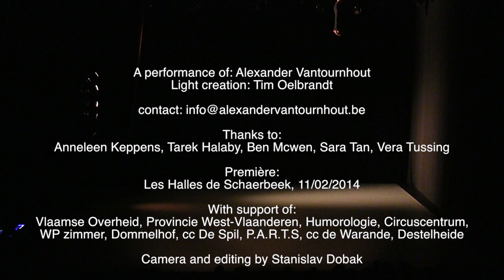Caprices (2014) not standing / Alexander Vantournhout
Caprices is a physical interpretation of the music of Salvatore Sciarrino. Its particular sounds find their counterpart the powerful language of movement that Alexander Vantournhout has developed as a dancer and acrobat. As meticulous as Bach’s fugues, his composition transcends the genres of circus and dance. Befriending danger as well as virtuosity, timelessness and alienation, he unexpectedly alternates from extreme exuberance to ironic minimalism – equally whimsical as the music.

Credits
Concept and choreography: Alexander Vantournhout
Light and sound design: Tim Oelbrandt
Photography: Bart Grietens, Stanislav Dobak
Costume design: Anne Vereecke
External eye: Tarek Halaby, Anneleen Keppens, Ben Mcewen, Sara Tan, Vera Tussin
Musical interpretation: Due Notturni (Nicolas Hodges) Caprices (Caroline Widman),
Anamorfosi (Benoit Petit, Massimiliano Damerini), Perduta (Massimiliano Damerini)
Premiere: 11/02/2014 Halles de Schaerbeek, Brussels (BE)
With support of: Flemish Gouvernment , the province of West-Flanders, Humorologie, Het Circuscentrum, WP zimmer, Provinciaal domein Dommelhof, cc De Spil, P.A.R.T.S, CC de Warande, Destelheide